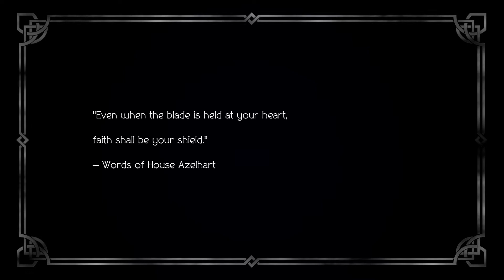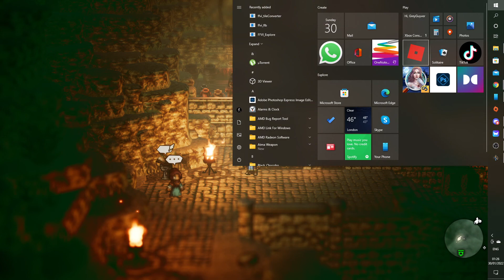Octopath Traveller - Playthrough - Primrose Chapter 1